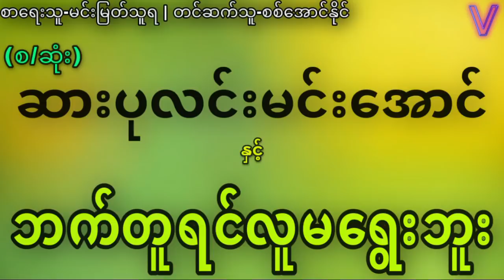(စ/ဆုံး)ဆားပုလင်းမင်းအောင်နှင့်ဘက်တူရင်လူမရွေးဘူး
Credit song.

Intro video credit to original owner

ဇာတ်လမ်း-ဆားပုလင်းမင်းအောင်နှင့်ဘက်တူရင်လူမရွေးဘူး

စာရေးသူ-မင်းမြတ်သူရ

တင်ဆက်သူ-စစ်အောင်နိုင်